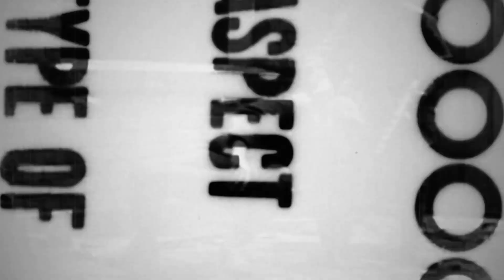Call of Duty World at War Veteran mode part 12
Jugamos al Call of Duty World at War y recolectamos todas las deaths cards.

BitCoin: 32mN2yE34qZ6NR5RJdJFYNVYqrQjrePkTM
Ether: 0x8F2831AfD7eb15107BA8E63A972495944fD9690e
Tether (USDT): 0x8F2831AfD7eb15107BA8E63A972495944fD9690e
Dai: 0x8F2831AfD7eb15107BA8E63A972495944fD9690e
LiteCoin: MBU6fNbQACewudN4Vnb4zKJ2ShrgVmw7vC